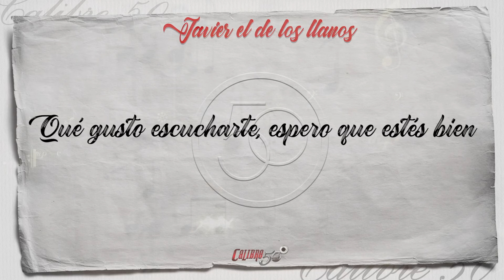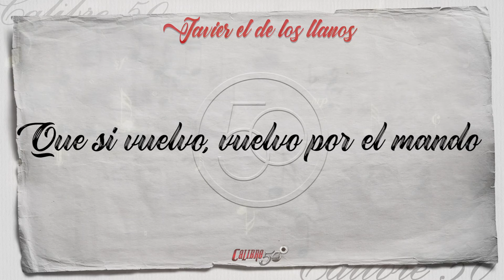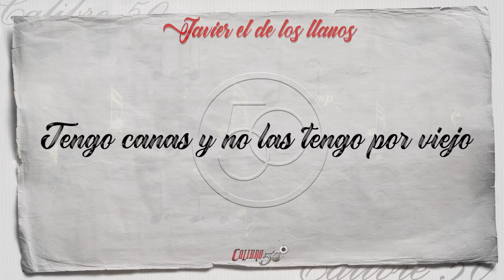Calibre 50 - Javier De Los Llanos (Karaoke)